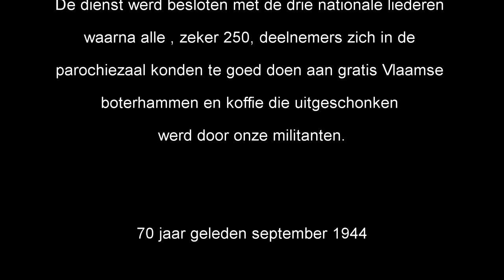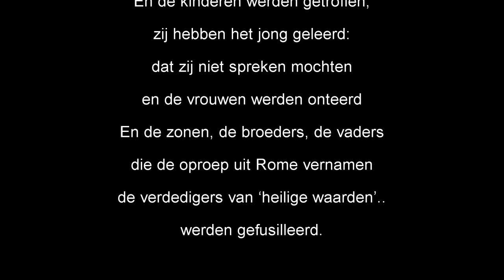Voorpost - verslag herdenking hechteniskamp Lokeren 03-09-2017 - (KORT)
Voorpost helpt bij herdenking van het hechteniskamp van Lokeren

Te Lokeren werden naar jaarlijkse traditie de repressieslachtoffers herdacht die verbleven in het hechteniskamp van Lokeren (HEKALO).

Zoals bij de IJzerwake vervult Voorpost een belangrijke rol wat betreft voorbereiding en organisatie van deze herdenking.

Een tiental militanten staken een handje toe bij het klaarzetten van tafels en stoelen en de tentoonstelling. Ook tijdens de misviering staken onze militanten een handje toe.

Deze herdenkingsmis bijwonen is trouwens een hele belevenis. In de kerk worden meerdere Vlaamse leeuwenvlaggen opgehangen en de mis wordt gecelebreerd door drie Vlaams-nationale priesters.

De mis werd opgeluisterd door het St lutgardiskoor van Hamme-Durme. Teksten werden voorgedragen door Pallietermedewerker Hector Van Oevelen en Wilfried Haesen. Na de preek kreeg de priester een daverend applaus. De dienst werd besloten met de drie nationale liederen waarna alle , zeker 250, deelnemers zich in de parochiezaal konden te goed doen aan gratis Vlaamse boterhammen en koffie die uitgeschonken werd door onze militanten.

De meerderheid van de “ingezetenen” was slachtoffer van een “vaderlandse” broedertwist die een schande was. ‘Wij zaten daar in een soort konijnekoten waarin wij niet eens rechtop konden staan’, noteerde een universitair geschoolde “pensionaatganger” in een door hem dagelijks bijgehouden dagboek. Dagboek is een wat overtrokken woord, want hij schreef zijn gedachten en gevoelens neer in zo’n ouderwets schoolschriftje met een rode marge en blauwe lijntjes dat door zijn jonge vrouw, een van die te weinig gewaardeerde pakjesdraagsters, stiekem was binnen gesmokkeld, want zo’n schriftje was verboden in de vaderlandse wederopvoedingsinstellingen. Van rechten van de mens was er in de staat van haat die meer dan 400.000 dossiers ineengeflanst had van “foute” vaderlanders, in de verste verte nog geen sprake.

In die voor jonge mensen van vandaag onvoorstelbare “kwade jaren”, naar het woord van wijlen Arthur De Bruyne (E. de V. van ’t Pallieterke), regeerde de haat van de straat, waartegen het “gezag” niet kon of niet wou optreden. Onvoorstelbaar, jonge lezer, want denk er eens over na dat er in dat Lokerse concentratiekamp niet alleen volksmensen, maar ook heel veel intellectuelen opgesloten zaten. In voornoemd dagboek las ik dat er daar 34 dokters zaten en dan zwijg ik over de dichters, schrijvers, schilders, licentiaten, musici, leraars, onderwijzers, enzovoort die, uitzonderingen daargelaten, allemaal gemeen hadden dat zij meenden te moeten op komen voor het volk waaruit zij waren voortgekomen, het volk van Vlaanderen-ons-Vaderland. Daar was in die verschrikkelijke tijd van broedertwist en schande moed voor nodig, véél moed, en dat gold niet minder voor de pakjesdraagsters die gemene spitsroeden moesten lopen om hun geliefden een schamel pakje bezorgd te kunnen krijgen.

70 jaar geleden september 1944

Een staat had het gezworen,
een staat had het beraamd
en de ophitsers zaten in Londen
en de moordenaars liepen op straat.

Een staat had een vrijbrief geschreven,
hen de wapens in handen gegeven
Voor de wrede terreur van de straat
en de Belgische kogels floten
en duizenden zaten in Lokeren
en duizenden werden geschaard.

En de kinderen werden getroffen;
zij hebben het jong geleerd:
dat zij niet spreken mochten
en de vrouwen werden onteerd
En de zonen, de broeders, de vaders
die de oproep uit Rome vernamen
de verdedigers van ‘heilige waarden’..
werden gefusilleerd.

Want een staat had het bevolen:
“kiest elk uwen zwarte uit,
knoop hem op aan de hoogste bomen,
doe in Vlaanderen de grote kuis!”

En toen zijn de knechten gekomen,
het gespuis van een volksvreemde staat
plunderen, verkrachten, doden…
de ratten verlieten hun holen,

Geschreven zoals het in het boekje staat.